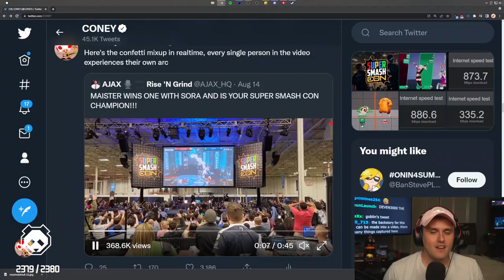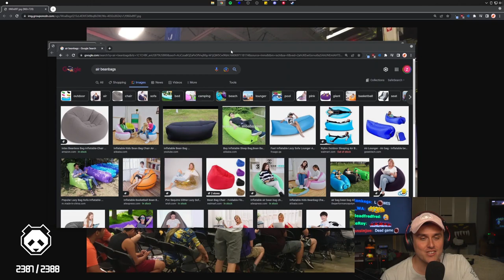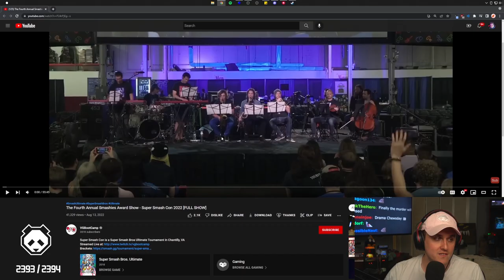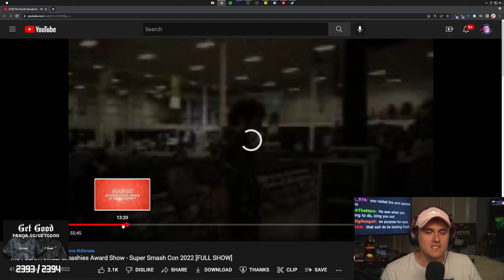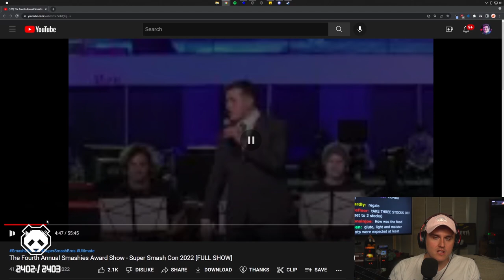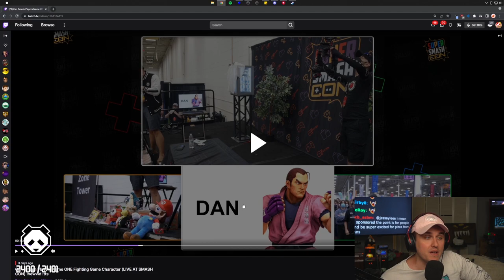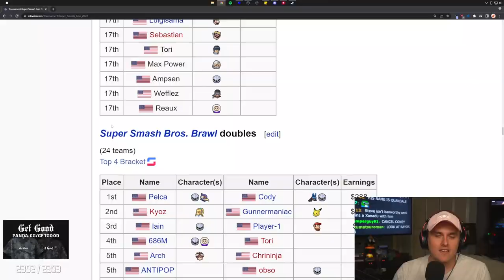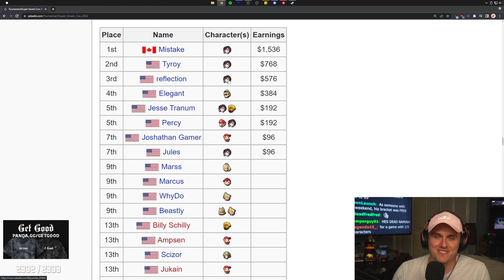The FUNNIEST Smash Accident EVER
Coney gives a recap of Super Smash Con 2022 and talks about how the grand finals of Super Smash Bros. Ultimate created one of the most accidental funniest moments in Smash history.